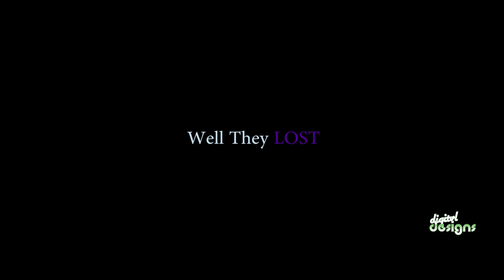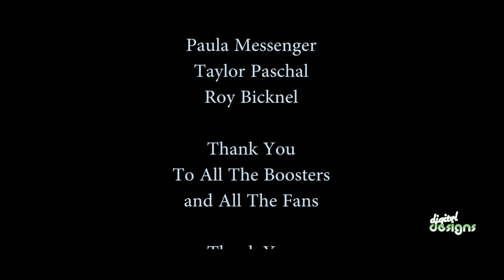Dawgs Motivational Video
Hermiston High School's Dawgs Football made history. They made it to state and accomplished the inevitable. They defeated Silverton for the win and took home the title.

Song used is Church Of Noise by The Bloody Beetroots